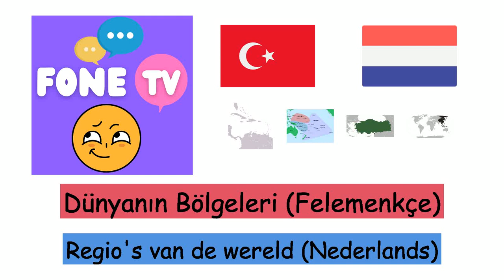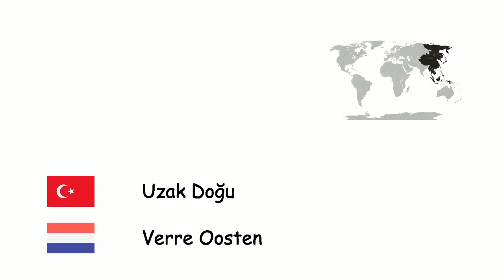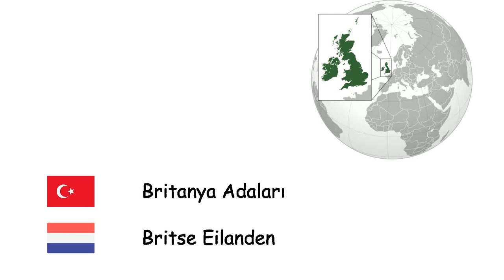Dünyanın Bölgeleri (Felemenkçe) (tr-nl)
Fone TV
tr-nl-33
Regio's van de wereld (Nederlands)
İskandinavya - Scandinavië
Kırım - Krim
Balkanlar - Balkan
Mezopotamya - Mesopotamië
Anadolu - Anatolië
Trakya - Thracië
Orta Doğu - Midden-Oosten
Kafkasya - Kaukasus
İber Yarımadası - Iberisch Schiereiland
Uzak Doğu - Verre Oosten
Orta Asya - Centraal-Azië
Arap Yarımadası - Arabisch Schiereiland
Sibirya - Siberië
Karayipler - Caraïben
Patagonya - Patagonië
Sina Yarımadası - Sinaï
Sahra - Sahara
Arktika - Noordpoolgebied
Melanezya - Melanesië
Polinezya - Polynesië
Sahra Altı Afrika - Sub-Sahara
Latin Amerika - Latijns-Amerika
Hawaii - Hawaï
Grönland - Groenland
Britanya Adaları - Britse Eilanden